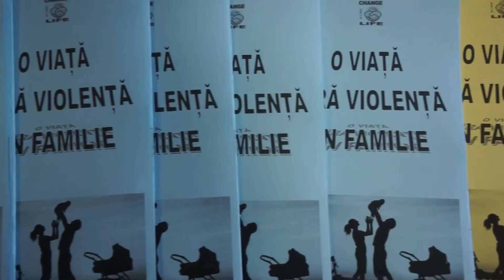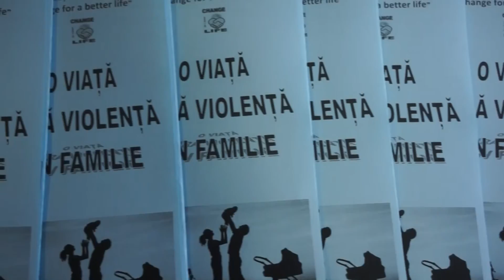"Femeile dincolo de tăcere"